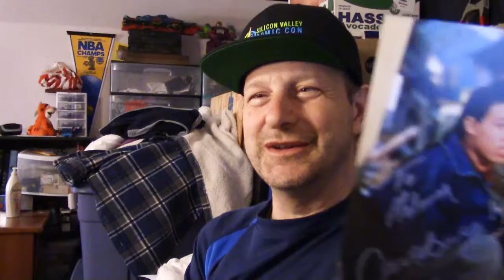Silicon Valley Comic Con 2018 Recap Day 3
The long review of the third day, by jKat breaking the fourth wall and forgetting his Kitty Ki accident, is cult into two parts as there was a rambling part. In this, the main part, he discusses the day's events including having met the Lackeys, and panels, and also briefly getting a look from Stan Lee on his way out.

The content of this video is DMCA and convention rules compliant and contains no audio visual content of celebrity actor panels. All featured people were asked first.